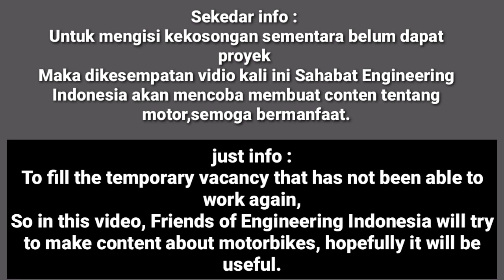Motor Mio bunyi kasar lihat keluhan dan solusinya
Mio motor sounds rough, see complaints and solutions

Hi guys this time I will share my experience about a Yamaha Mio motorbike whose engine sound is very rough. what are the characteristics of complaints and solutions to overcome them? watch this video till end

Hallo teman teman,kali ini @SahabatEngineeringIndonesia mau berbagi pengalaman car memperbaiki sebuah sepeda motor metik Yamaha Mio yang suara mesinnya sangat kasar.
ingin tau ciri ciri keluhannya dan bagaimana cara memperbaikinya? simak Vidio ini sampai selesei,